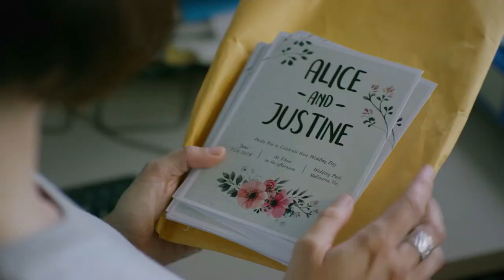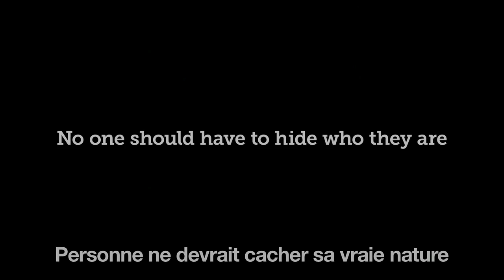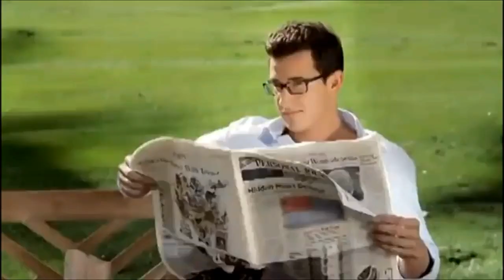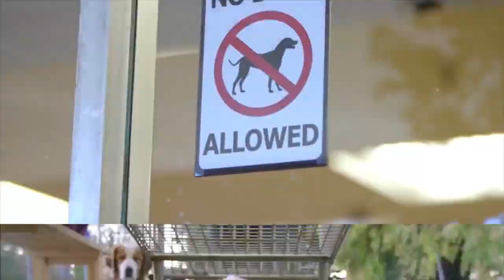TOP 15 des pubs les plus drôles !!! HD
Bonjour les amis, nous vous avons préparé un joli moment de détente, selon nous les meilleures vidéos publicitaires hilarantes, bon amusement!
Likez
Un tous grand merci à tous .